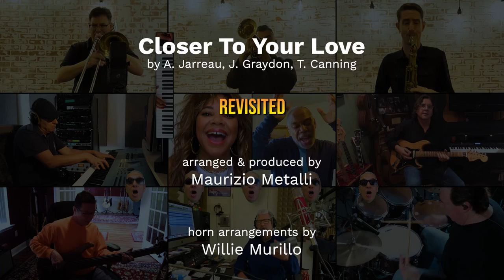"CLOSER TO YOUR LOVE" (Al Jarreau) - revisited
Written by Al Jarreau, Jay Graydon and Tom Canning, from the Al Jarreau's 1981 iconic album "Breakin' Away".

Arranged & produced by Maurizio Metalli who's also on keyboards and vocals.

Horn arrangements by Willie Murillo.

Mixing & mastering by Maurizio Metalli.

A world class lineup of musicians, starting from the lead vocals duet Lamont Van Hook & Melanie Taylor.
You can see them performing together with Gino Vannelli on the "Live in L.A." DVD.

Then Troy Dexter (guitars), Rick Latham (drums), Luis Conte (percussions), Mike Frost (bass), Willie Murillo (trumpet, flugelhorn), Brian Clancy (tenor sax), Steve Suminski (trombone).

A special thanks goes to guitarist/producer extraordinaire Terry Wollman for his precious support.

Another special thanks goes to Audiolounge-pro.com and Michael Bannwart for the Classic Blend electric piano plug-in 🎹 and the amazing newly released compressor Sliderman!

Headphones 🎧 or Hi-Fi speakers (loud!) 🔊🔊 for a better listening experience.

L.A. Music Sessions